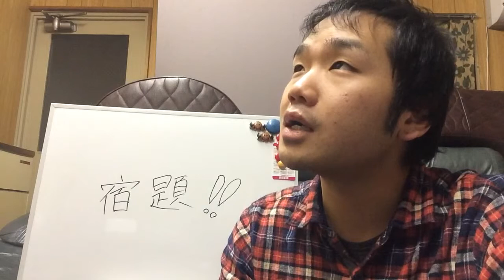お客さんに積極的にアプローチするには？